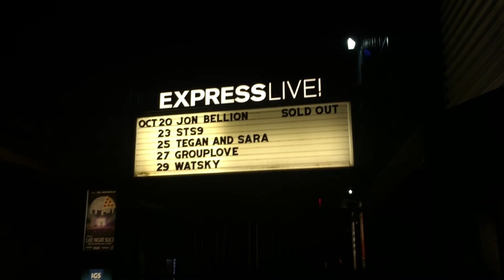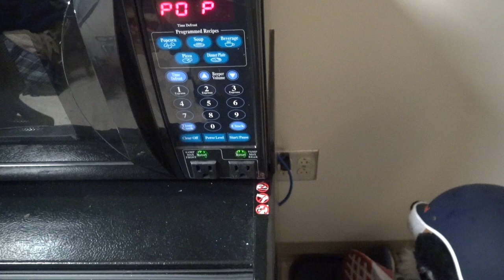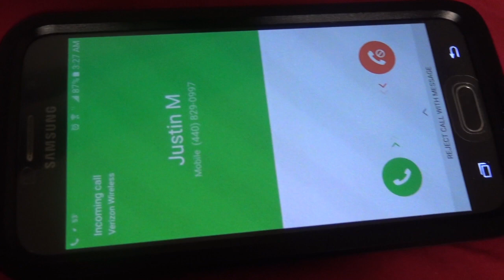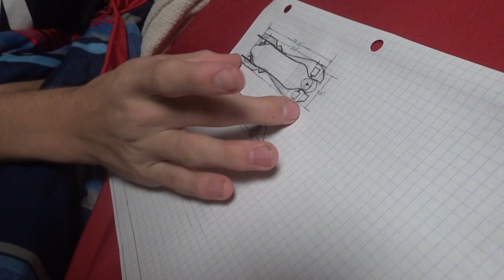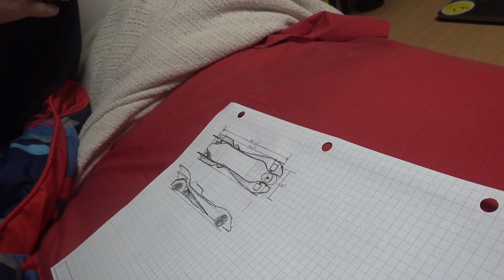Jon Bellion the Human Condition Tour - Columbus, Ohio (AMAZING!)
The concert was sick! *in tyler joseph's voice*